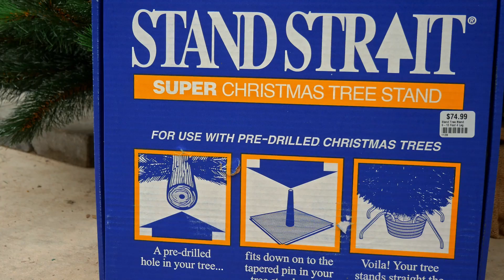YOUR LAST CHRISTMAS TREE STAND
Who doesn't love a freshly cut Christmas tree? But putting up that real tree can be a real pain. Fret no longer, the STANDSTRAIGHT tree stand will be the last Christmas tree stand you will ever need.

This is how we get your tree ready for the stand in the garden centre.